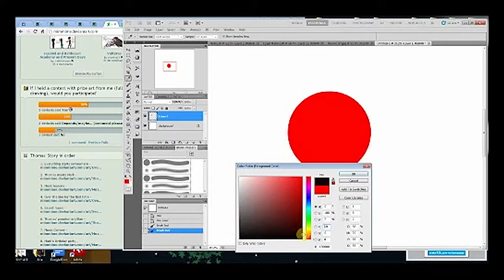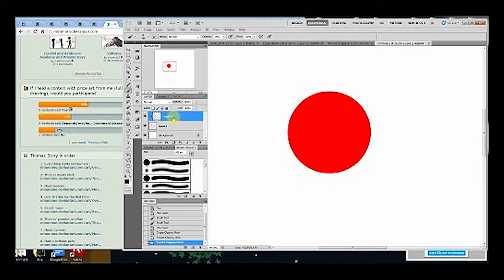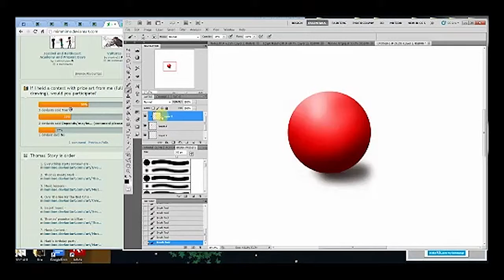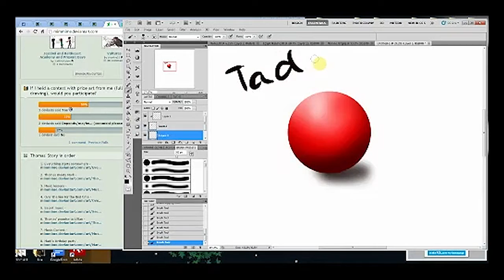Shading tips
Just me shading a ball...^^